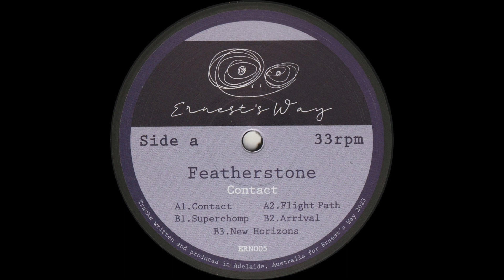Featherstone - Arrival (ERN005)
Track B2 of the Contact release.

Featherstone’s fifth release for Ernest’s Way is a 5 track, electro inspired EP featuring deep, syncopated sequences and angular rhythms contrasted with emotive passages that hit in all the right places.